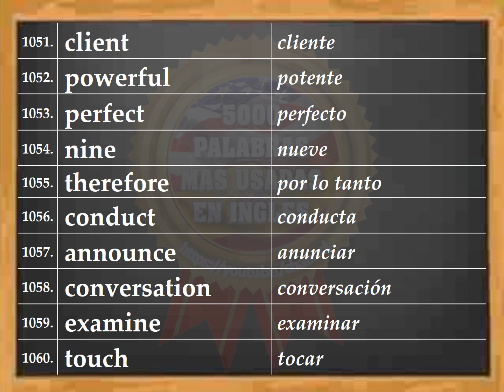VOCABULARIO – INGLÉS ESPAÑOL - PRONUNCIACIÓN - INGLÉS AMERICANO - Most Common English words - #86